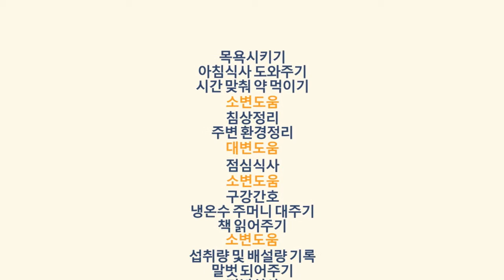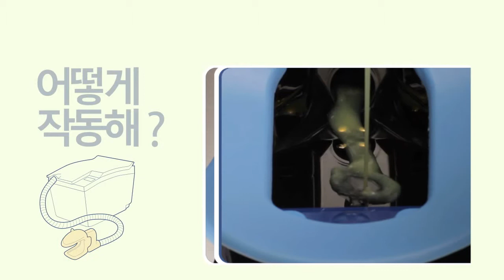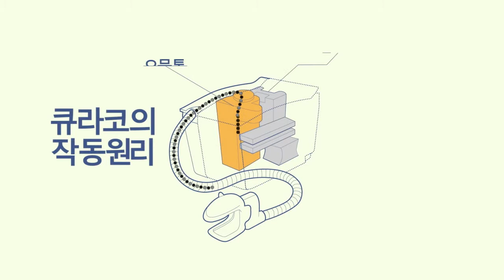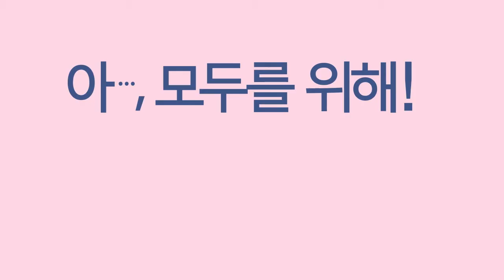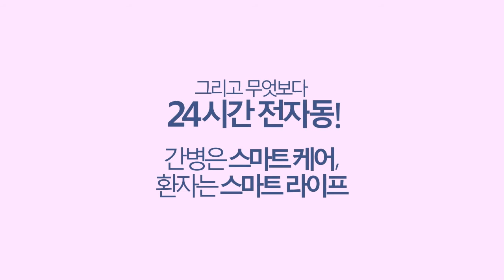CURACO Smart Bidet Automatic Toileting Aid System (Curaco, Inc.)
CURACO Smart Bidet Automatic Toileting Aid System
Exclusive new technology provides automatic bidet solution to bedridden people.